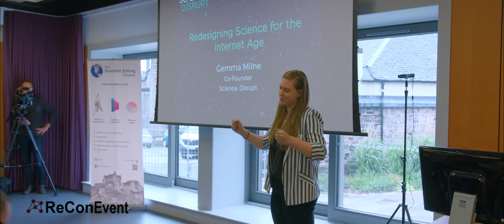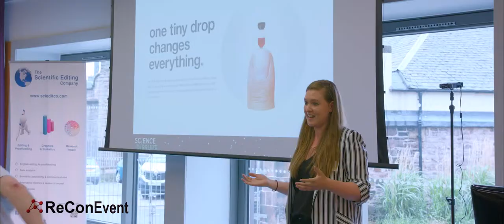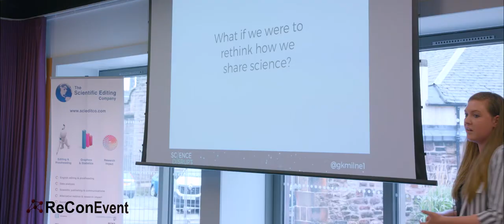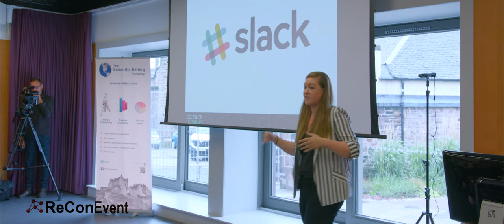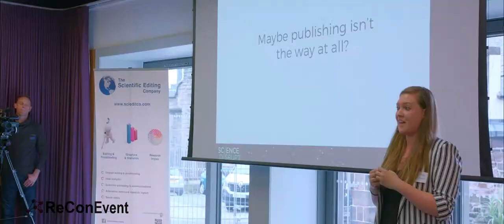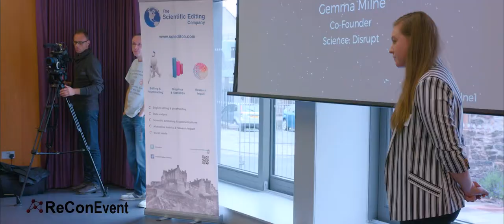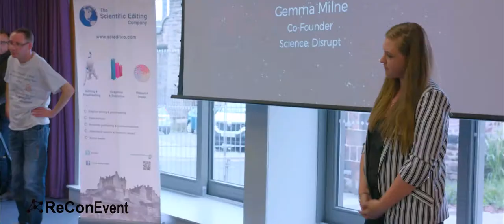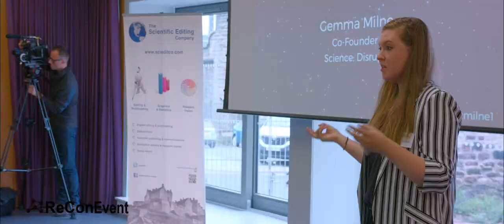Gemma Milne: Co-Founder of Science: Disrupt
Redesigning Science for the Internet Generation

Uber disrupted taxis; Airbnb disrupted hotels; Amazon disrupted retailers…all because they didn’t look at the existing solutions and look to improve upon them – but instead, by totally redesigning what those industries had built in a time before the internet. The idea of disruption is not new – ‘Silicon Valley’ has been flourishing for 30 years – but, ironically, despite being invented as a result of science, the internet has left researchers decades behind. So – what does peer review and publishing and wet lab work look like in a world of Tinder, CTRL+C and Skype? How do you begin to think about innovating in a world of long processes, fierce bureaucracy and prolonged stagnation? How can you truly ‘disrupt’ science?